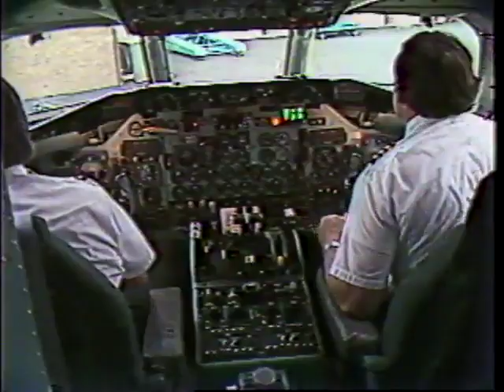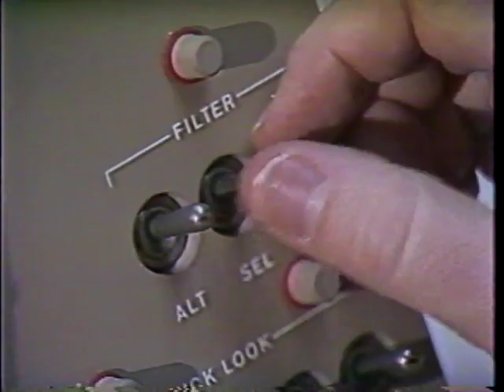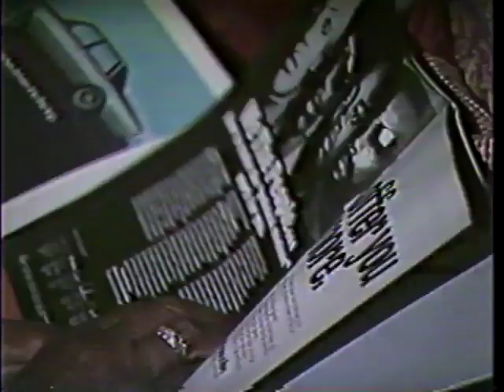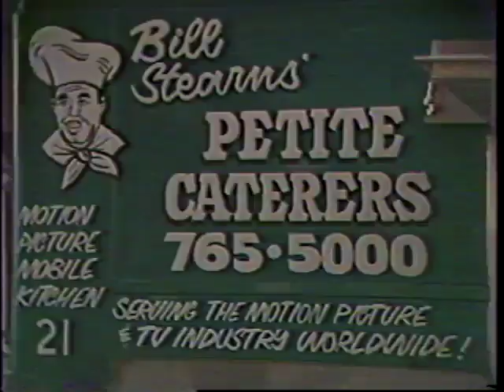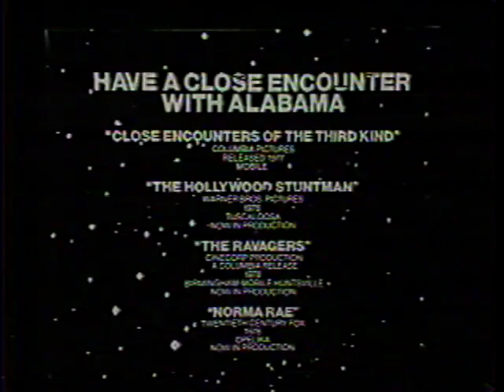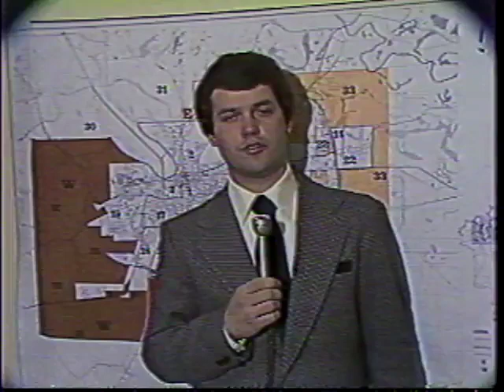WSFA item A041.0006